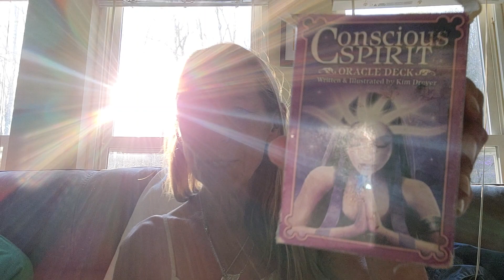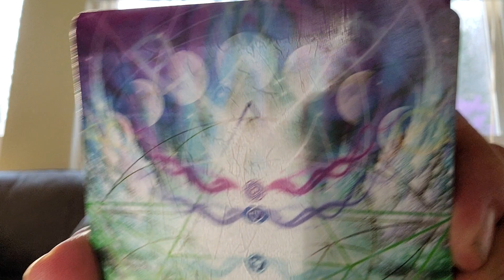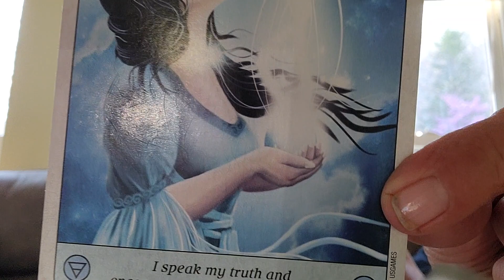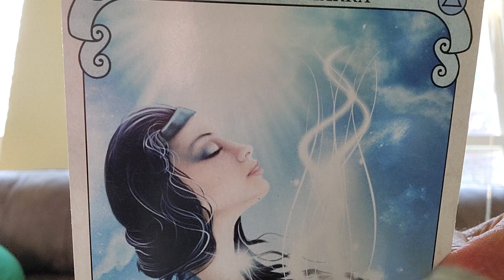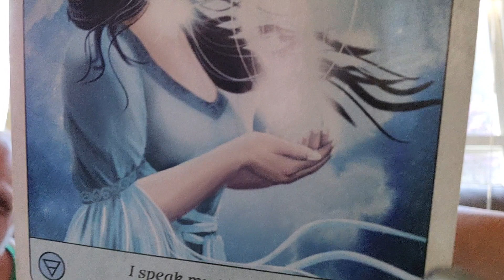a moment of love light language oracle message🌞🌟🌈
Light Language, Open Contact, ET Channeling, Oracle Readings & Multidimensional Messages!